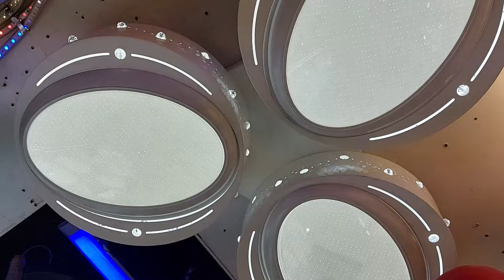COME SHOP WITH ME LIGHT FIXTURES IN NAIROBI KENYA || WHERE TO GET LIGHT FIXTURES IN NAIROBI KENYA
Tag along as I shop for light fixtures in Nairobi CBD for a client. I hope this helps you as you shop for home decor for your home.

THE BOHEMIAN SERIES:

1. DIY BOHEMIAN DECOR 2021 || HOW I DO MY ROOM MAKEOVERS || DIY BOHEMIAN CHIC DECOR ||STYLE GUIDE DECOR

2.WHERE TO GET PALLETS IN NAIROBI || WHERE TO BUY PALLETS IN NAIROBI||DIY CHEAP PALLET FURNITURE KENYA

3. DIY BOHO MACRAME WALL HANGING BOHO ROOM MAKEOVER DIY BOHO ROOM MAKEOVER ON A BUDGET

THE STUDIO MAKEOVER SERIES:

1. EXTREME STUDIO MAKEOVER || I MADE A COUCH + A DIY AFRICAN SIDE TABLE+ DIY AFRICAN DECOR IDEAS

2.ACCENT WALL MAKEOVER || SIMPLE ACCENT WALL FOR ROOM + I MADE A SIMPLE MODERN BENCH + A DIY SLAT WALL

OTHER VIDEOS YOU MAY BE INTERESTED;

2. 1000 BOB FOR LIGHT FIXTURES / CHANDELIERS IN NAIROBI || AND PILLOWS FOR AS LOW AS 500 BOB IN NAIROBI

Love,
Mwende Kimondo